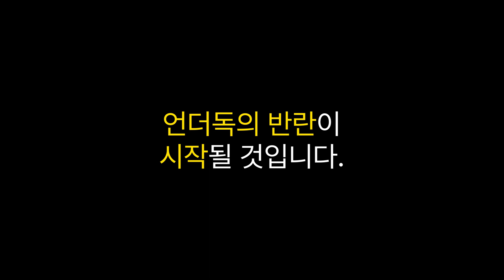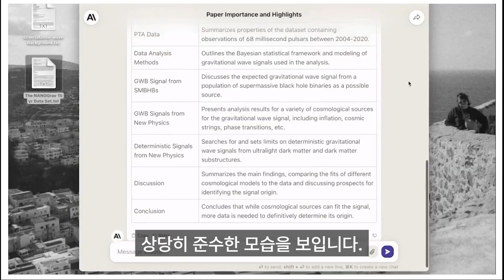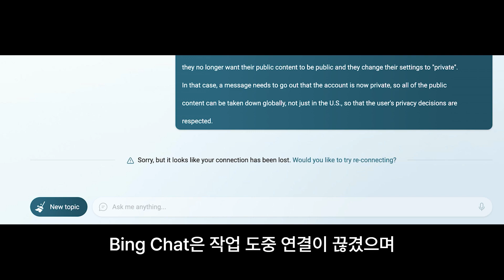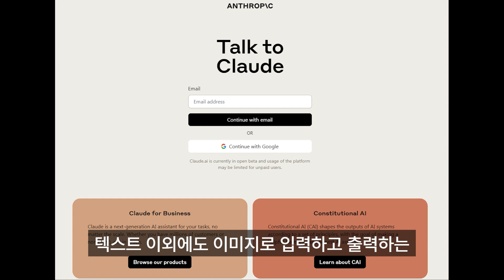Cluade 2 vs ChatGPT 4 .누가 승리할까?Chatgpt의 유일한 대항마🤺.클로드2 출시.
📝Summary
Cluade 2 vs ChatGPT4
앤스로픽이 출시한 'Cluade2(클로드2)'는  ChatGPT4의 대항마로, 큰 데이터 양과 높은 성능으로 프롬프트에 대한 적절한 응답과 정확성을 제공합니다. 클로드2는 윤리적인 측면을 강조하며, 앤스로픽은 향후 멀티모달 기능을 추가할 예정입니다.
🤖 '클로드2'는 앤스로픽이 출시한 AI 챗봇으로, chatgpt와 경쟁하며 큰 데이터 양과 높은 성능을 제공합니다.
📚 클로드2는 수백 쪽의 책이나 논문을 입력할 수 있고, 응답의 정확성과 양에서 우수한 성능을 보입니다.
🔍 앤스로픽은 클로드2의 개선과 멀티모달 기능 추가를 계획하며, 윤리적인 측면을 강조합니다.

⏰Time stamp
0:00 하이라이트
0:52 Cluade 2(클로드2) 챗봇 출시
1:01 대용량 데이터 입력 가능
1:19 파이썬 코딩 향상
1:36 Cluade2 vs ChatGPT4(AI 비교 대결)
2:23 결과값 정확성 테스트
2:51 윤리적 개발 초점
3:08 정확한 대통령 지식
3:27 클로드2 베타 테스트
3:39 멀티모달 기능 기대감